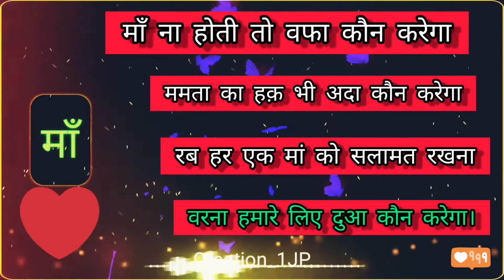Maa shayari ❤️ || 👩‍👦माँ शायरी ||Mother's Day Special Status || Whatsapp Status Mother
mother's day celebrations
songs on mother's day in hindi
songs on modi
songs on mom hindi
songs on mother in telugu
songs on mothers day
songs on maa in hindi
songs on mom
songs on mother in hindi
songs on maa
songs on mother
mothers day status for whatsapp in telugu,
mothers day status malayalam,
Best mothers day status
 whatsapp status mothers day status songs,
whatsapp status mothers day status for whatsapp,
 mother day special status
mother day special
mother day
30 second whatsapp status
whatsapp video
whatsapp status
30 second status
30 sec status video
status video
30 second
30 second video
30 second sad status video emotional
whatsapp status mother video
whatsapp status mother and son
whatsapp status mothers day
whatsapp status mother love
whatsapp status mother and daughter